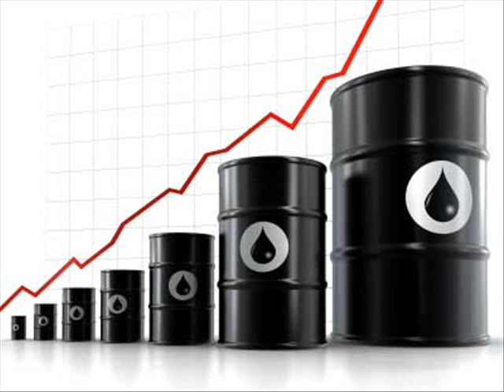Bobby 'Sofine' Butler "Cheaper Crude Or No More Food"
Yeah, I wish gas WAS $1.50/Gallon! But back when this song came out, that would be an ass-reaming price. A #46 hit in 1979.